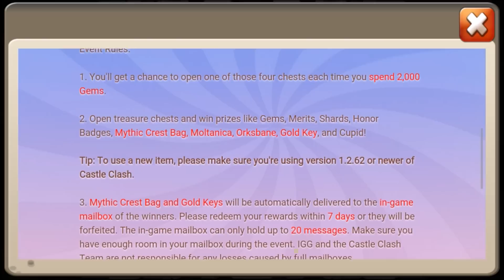Castle Clash 45,817 Gem Roll pt2 & uncover the treasures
ok guys part 2 of my rolling gems for new heroes is up, im still disappointed on how unlucky my rolls where. so guys hit me some likes to make up for my disappointment. and dont forget to share video . besides unlucky rolls I still had a great time rolling with my girl (xgirl) :) lol